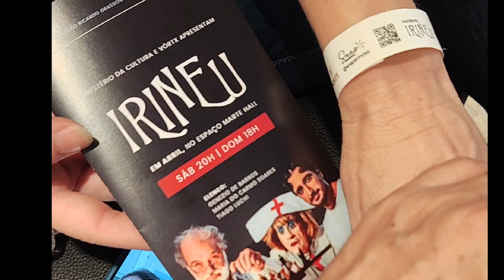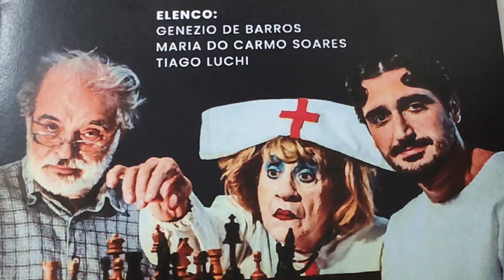IRINEU TEATRO MARTE HALL - Vila Mariana SP 06/04/24